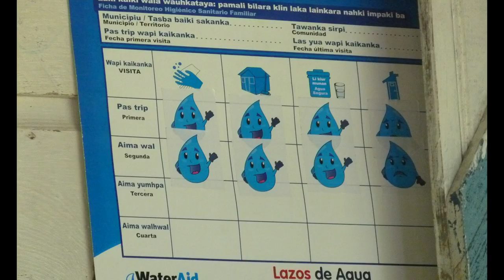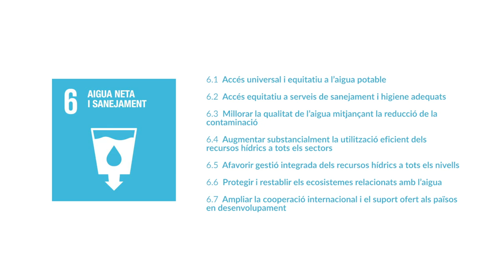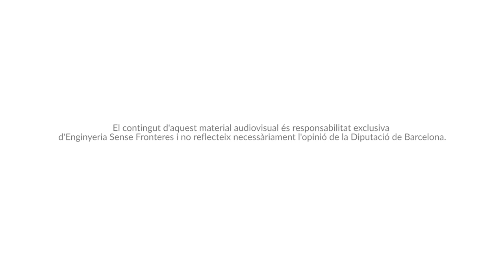Memòria líquida Cap.8, a Sant Pere de Ribes: L'aigua a Puerto Cabezas (Bilwi)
La càpsula, que forma part de la campanya relata l'experiència de Sant Pere de Ribes en l'agermanament amb Puerto Cabezas, a Nicaragua, a través del treball per la garantia del Dret Humà a l'Aigua i al Sanejament (DHAS).